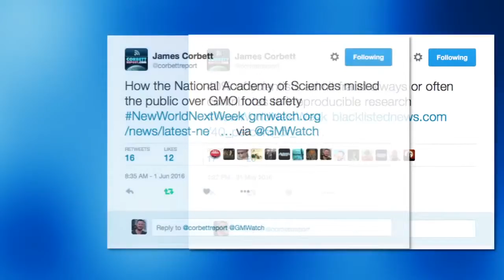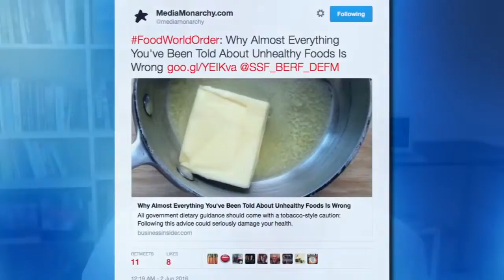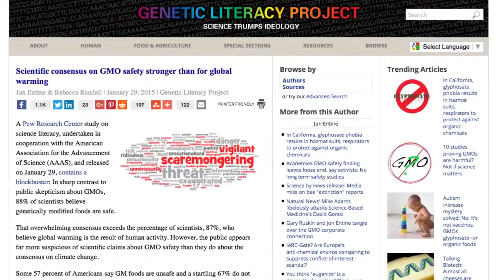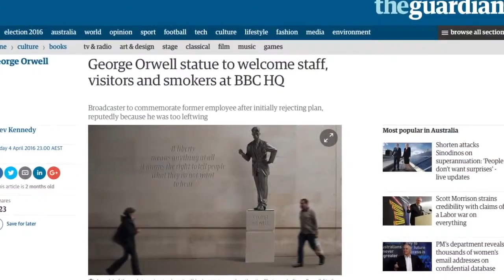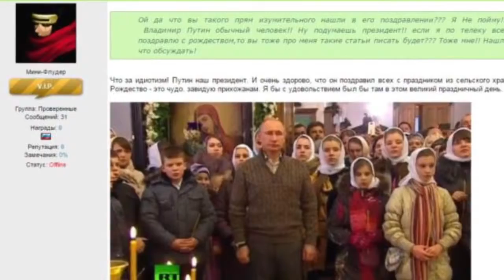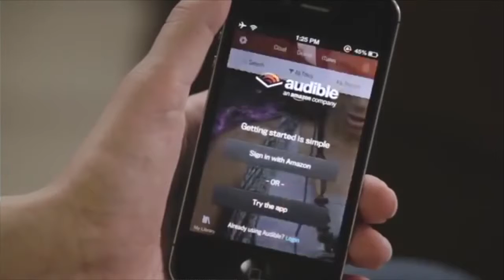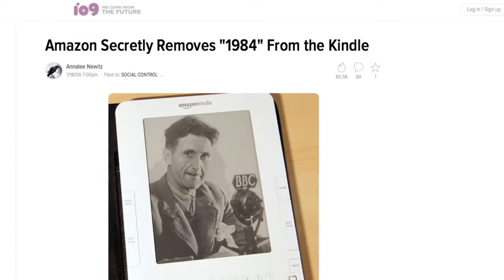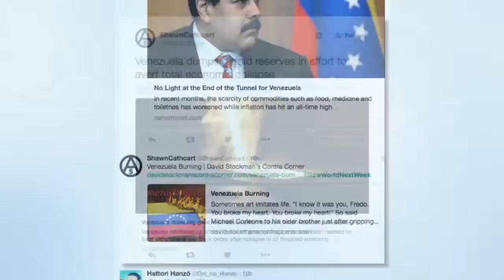Scientists Say Fraud Causing Crisis of Science